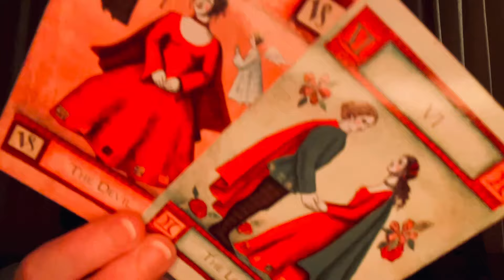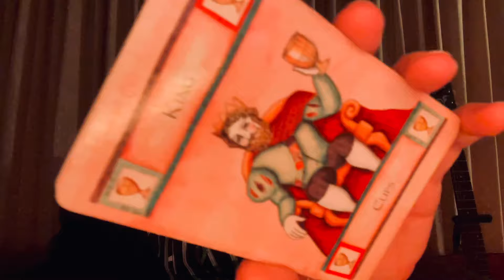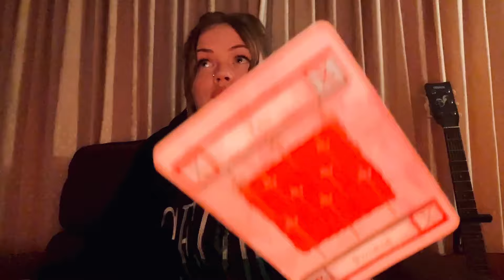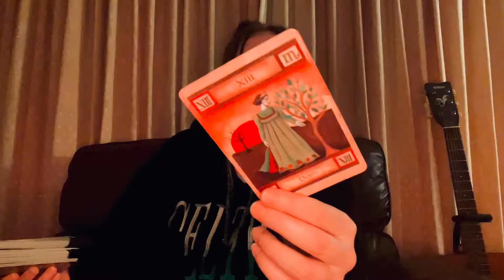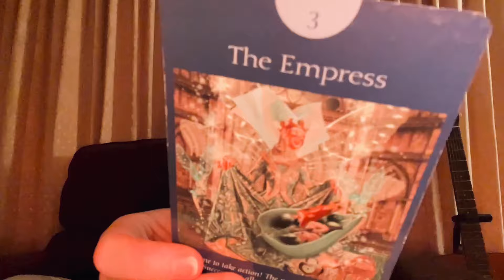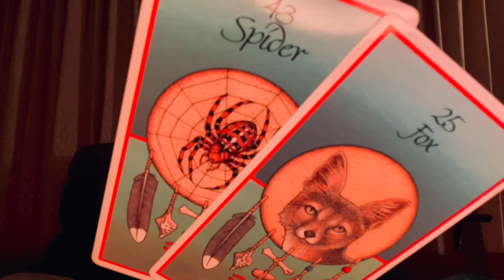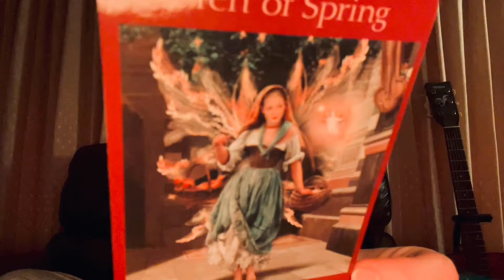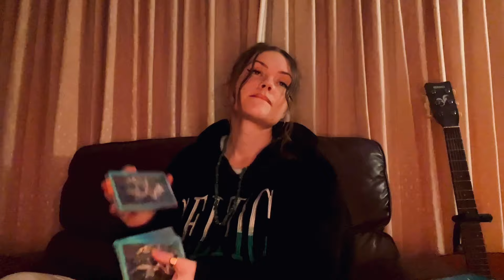CAPRICORN ♑️ The Pain Of Peace 🐐 [ YOU MADE IT GOAT ] Self Crowned #43 #45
Personals